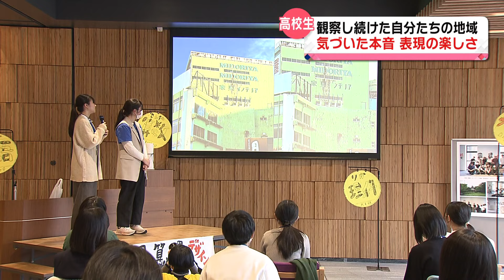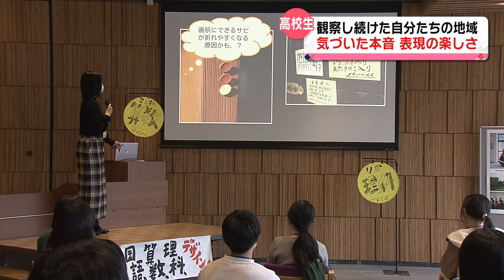【 国語、算数、理科、デザイン 】高校生と地域をつなぐプロジェクト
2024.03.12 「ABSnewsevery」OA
「国語・算数・理科・デザイン」と題した、高校生と地域をつなぐプロジェクト。
高校生の発想力を養いながら地域と関わるきっかけにしてもらおうと秋田県が運営し、おとといは今年度の最終発表会が開かれました。
およそ半年間自分たちの地域を観察し続けて感じたことを、それぞれの言葉で表現しました。